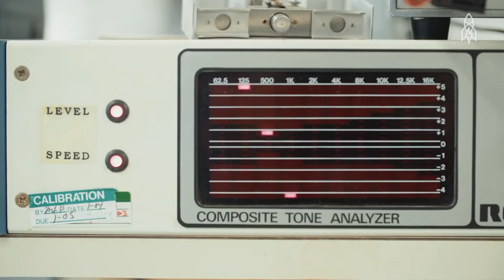Grande Piano - Message From Space (Delaforce Recordings) Video Verion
Exclusive Store / Date: 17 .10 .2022
Demo version of my new song. I hope you will like it 😉